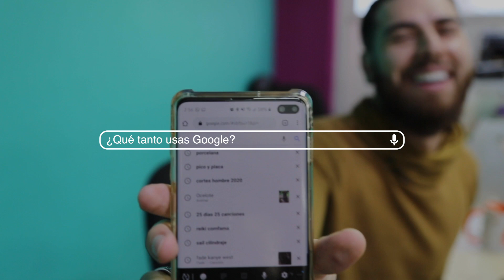Yotubeando en la Ofi | ¿Cuál fue tu última búsqueda en Google?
En este Yotubeando en la ofi decidimos investigar qué tipo de información buscan los Pragmáticos en Google y nos llevamos varias sorpresas cuando nos contaron cuál fue su última búsqueda. Ríete un poco con nosotros y compártenos cuál fue tu última búsqueda en Google